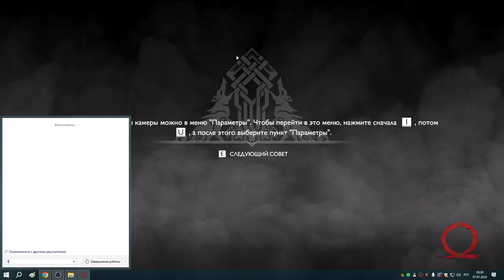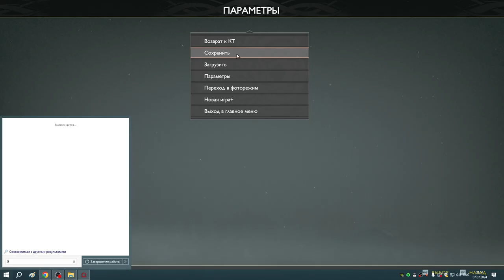52 Третий якорь тумана и три разрыва в Нифльхейме